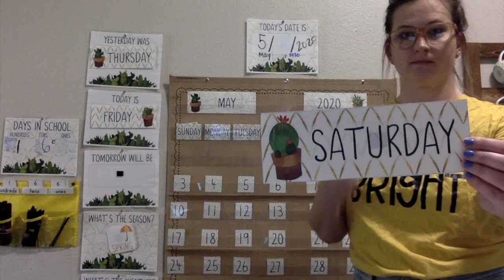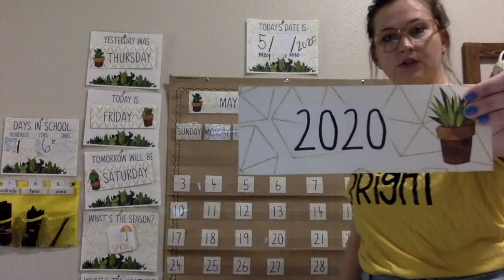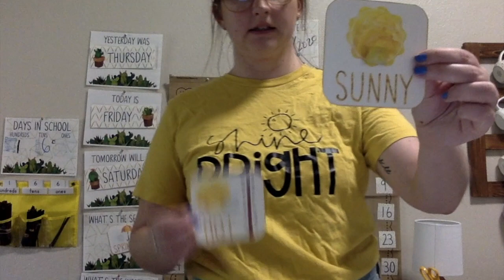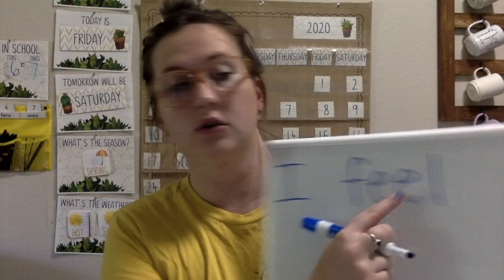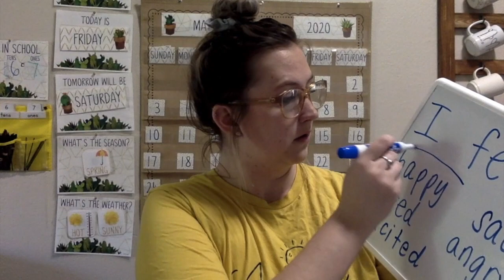Morning Meeting 4/8